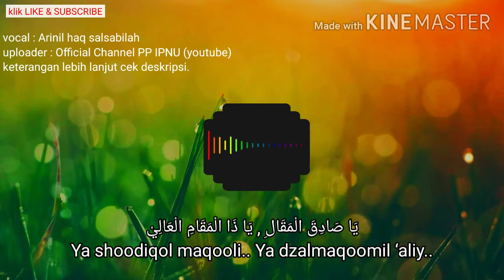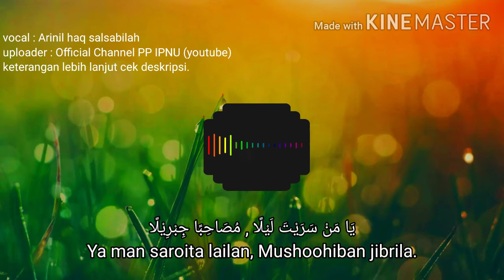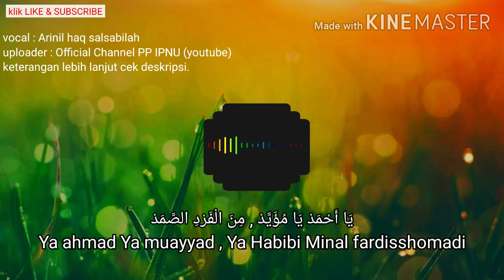Lirik Habibi ya Muhammad cover by Arinil Haq Salsabilah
cover Habibi Ya Muhammad by Arinil Haq Salsabilah full Lirik.

Audio di dalam video ini bukan hak milik dari channel ini melainkan reupload dari channel lain.

Bagi pemilik hak resmi atas audio yang ada di video ini kami minta ijin untuk me reupload dalam video ini dan jika pemilik hak resmi tidak berkenan kami menggunakan audio ini maka silahkan hub kami dan kami siap menghapus audio tersebut.

semoga dalam keadaan sehat selalu.amiin.